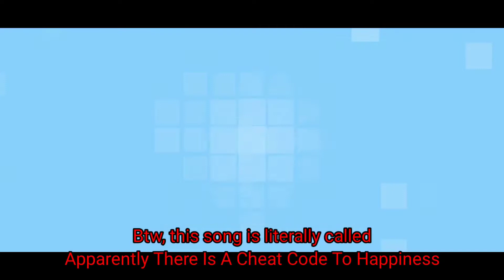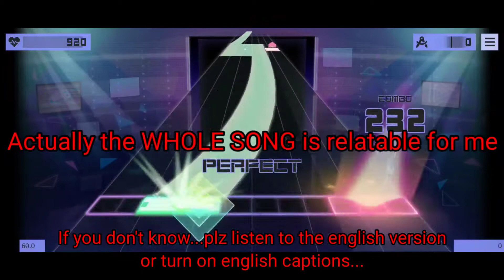Tried Project Sekai after "the incident"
Basically a follow-up to the previous video